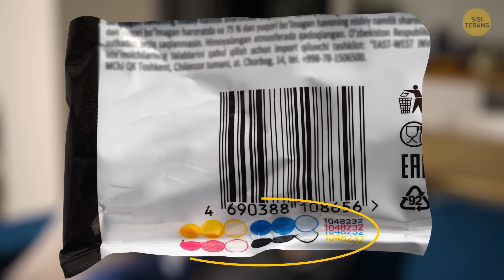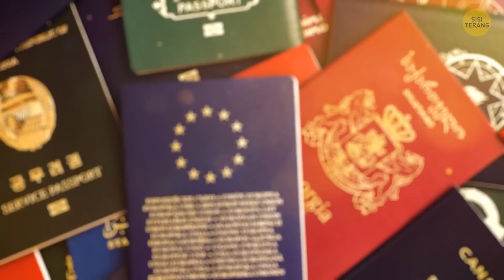Kalau Kamu Lihat Sepatu Bot di Pagar, Jangan Disentuh Ya